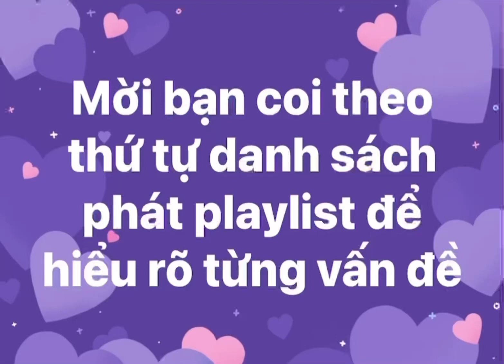LICHSU -chỉ trong 9 năm, ai làm được cho VNCH đệ nhứt hơn cụ Diệm dù vẫn có sai lầm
video gốc